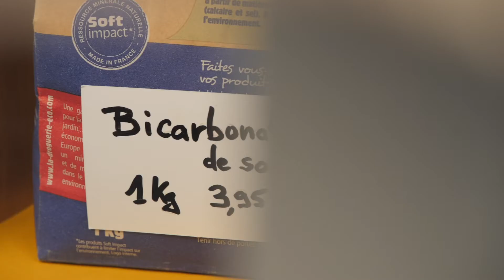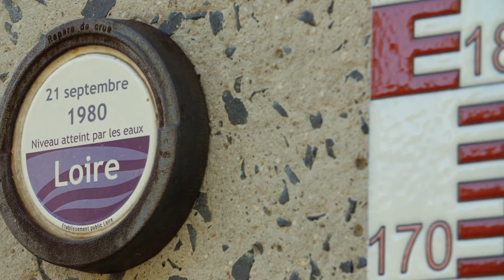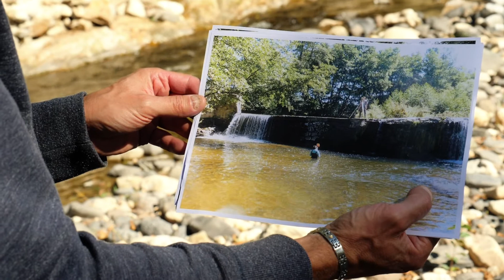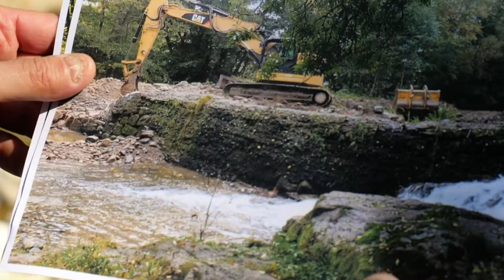A LA RENCONTRE DES ACTEURS DE LOIRE AMONT (2ème partie)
L'Etablissement public Loire dans le cadre du SAGE Loire amont présente les initiatives et actions de préservation du fleuve menées par les acteurs locaux. Un panel de bonnes pratiques pour protéger l'environnement de la Loire y sont décrites.